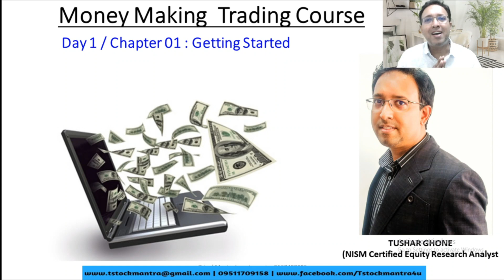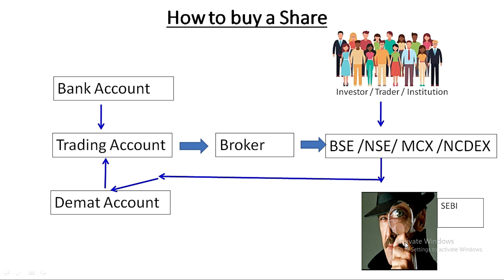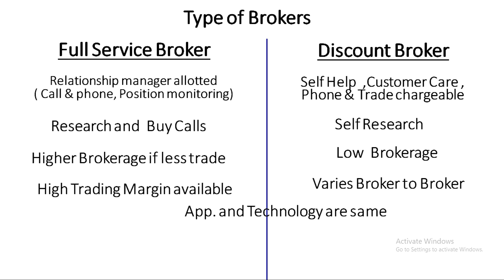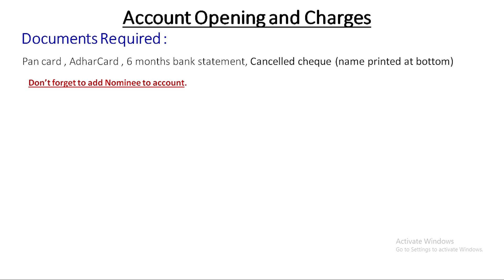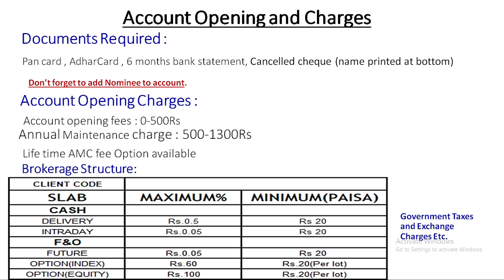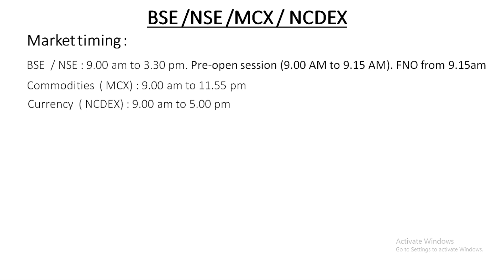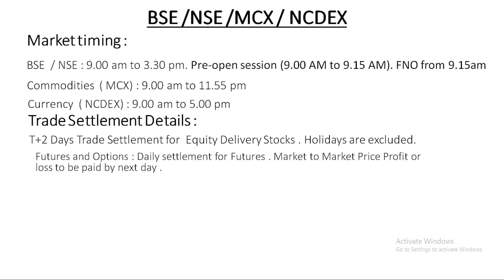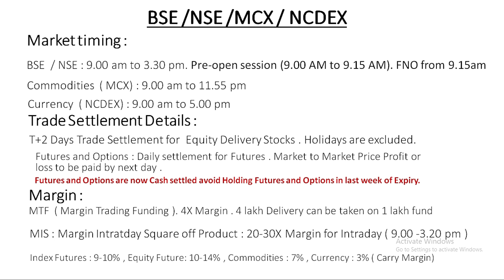How to Get Started in Stock Market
Day1 Chapter1 : Getting  Started (Money Making Trading Strategy)